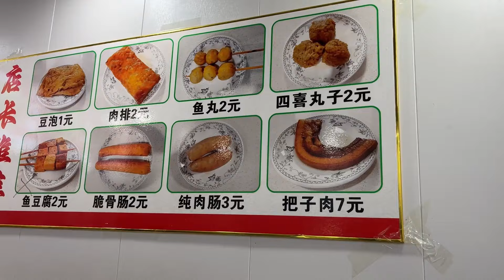忙了一上午一点钟才吃饭，肉沫手擀面一盘小菜，一个卤蛋卤豆干